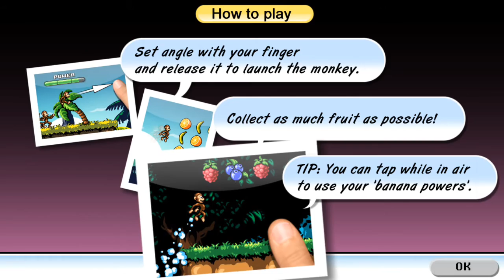Monkey Flight 2 Android GamePlay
Monkey Flight 2 Android GamePlay - Trailer and game play video of Monkey Flight 2 Android game by Donut Games.

Your favorite monkeys are BACK! This time they've carried their elastic, whippy, inflatable palm tree to THREE new places for more monkey-flinging fun.

- The deep jungles of CAMBODIA
- The snowy landscapes of ANTARCTICA
- And the blooming forests of ENGLAND

Bend the tree, release and send those jabbering, laughing fellows flying through the air.
How much goodies can you collect before falling into a mud puddle?
Just as hilariously entertaining as the original game, but with more levels and crazier features than ever before!

GAME FEATURES:

- THREE Game Modes:
- 1) Tropical Takeoff
- 2) Frozen Fish
- 3) Forest Fruit
- Lifesavers to help you pass levels if you get stuck
- A handy summary sheet to keep track of your scores and progress
- Donut Games' famous 3-star system: Increased REPLAY VALUE
- Collectors Icon #38